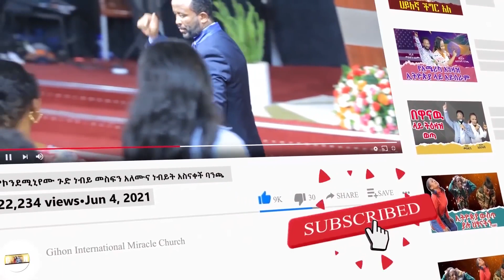ዘመድ የሚመስል ባዳ ሚስጥር ነው //ነብይ መስፍን አለሙ እና ነብይት አስናቀች ባንጫ//